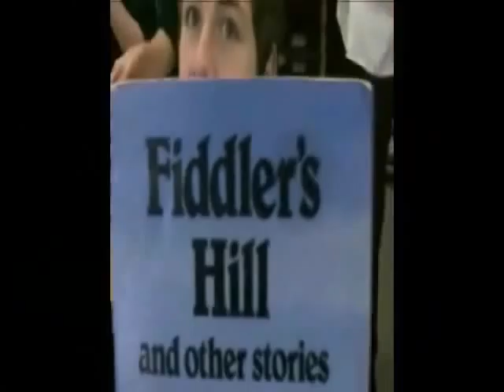Introducing Gingie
A sneak preview of the final video: Leavers 2010 - Goodbye 11S from A&D MEDIA.